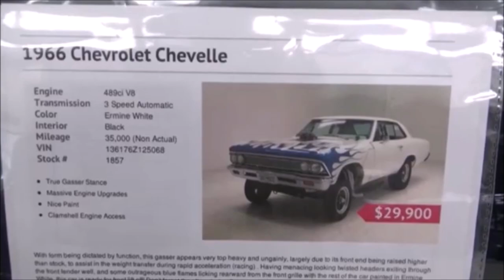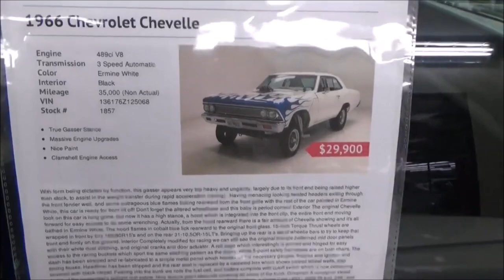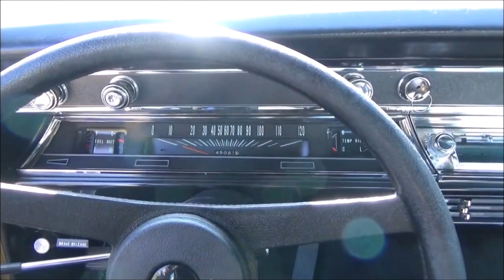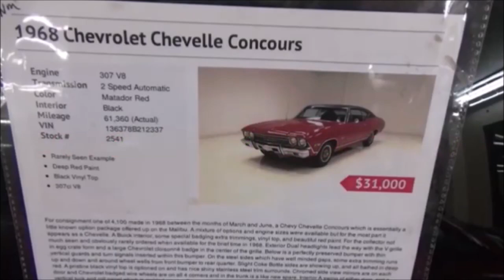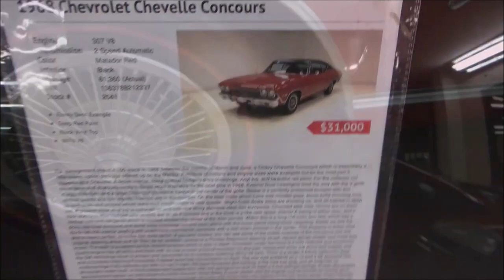Chevy Chevelle Mild to Wild 1964 1972 Classic Muscle Dreamgoatinc Hot Rod and Custom Car Video